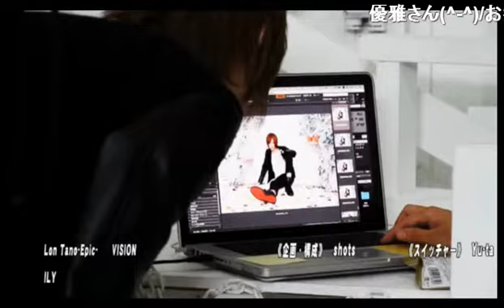台湾への社員旅行の為に入店した新人ホストがいた！？後半は世代別トーク！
nico@NIGHT【クレイジーな夜ふかし】(16/5/6)
《内容》
・リップス新人ホスト紹介！
・GWも終盤！もしも長期連休があったら何したい？
・世代別学生時代の給食！
・世代別過去の流行！
・世代別下半身事情！

《出演》
舞緒、優雅、司、慶慈

《店舗情報》
Drop(1部)

LIPS(1部)
東京都新宿区歌舞伎町2-33-1 第6トーアビル3階

【クレイジーな夜更かし】